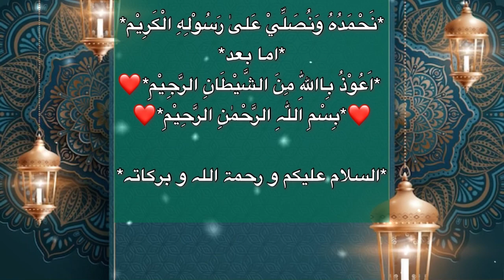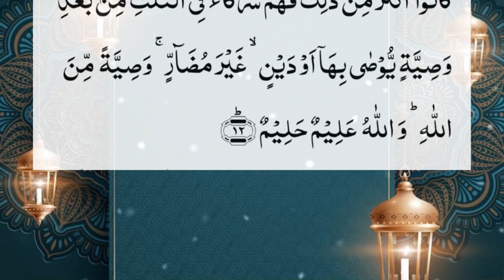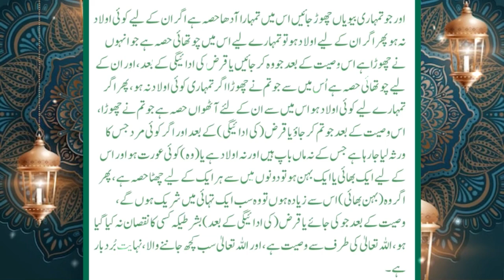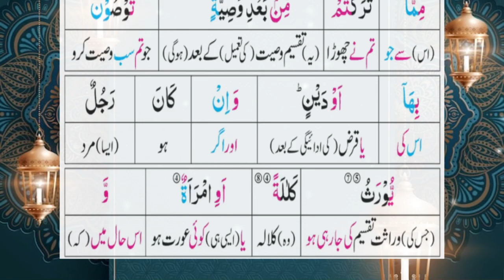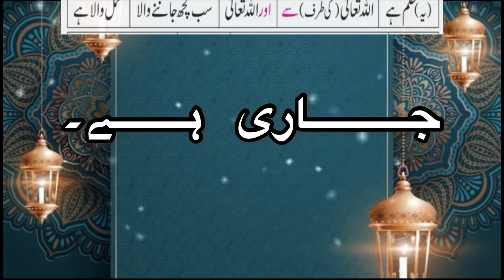Quran Tarjuma In Urdu | Surah An Nisa Ayat 12 |bintehassan